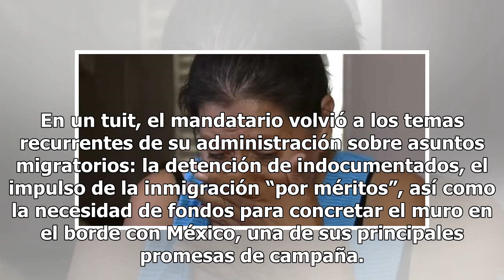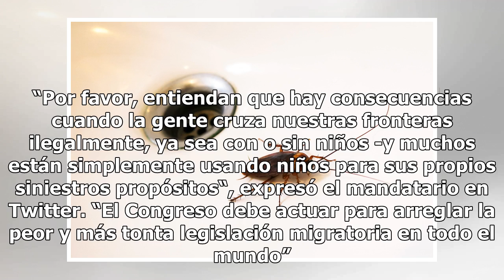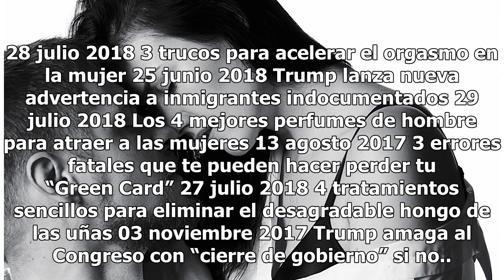Trump amaga al Congreso con “cierre de gobierno” si no aprueba reformas migratorias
El mandatario exige recursos para el muro y ajustes para reducir inmigración El presidente Trump presiona al Congreso en favor de su plan migratorio. Foto: EFE/MICHAEL THOMAS Compartir El presidente Donald Trump advirtió al Congreso que estaría dispuesto a “cerrar el gobierno” si los legisladores no...